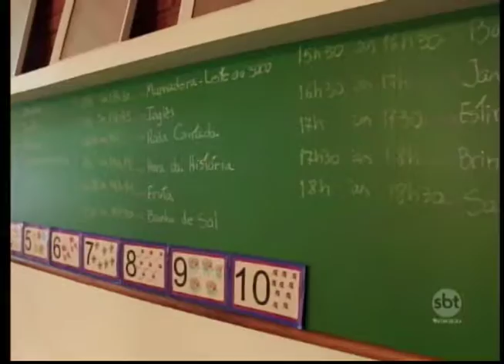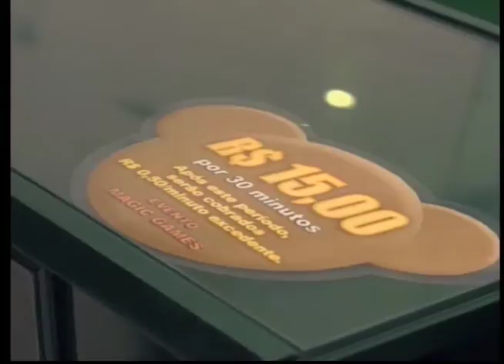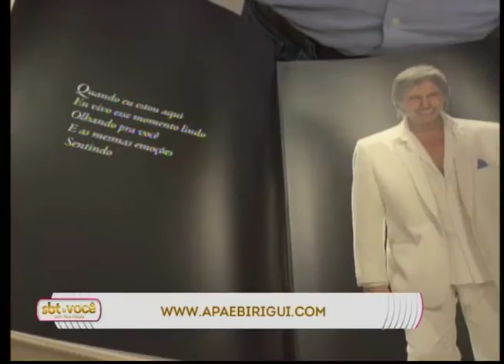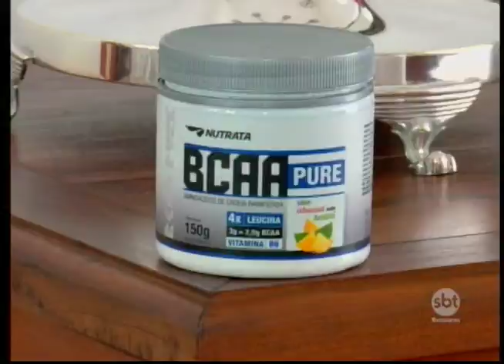SBT e Você 25/07/16 na íntegra | O começo da vida